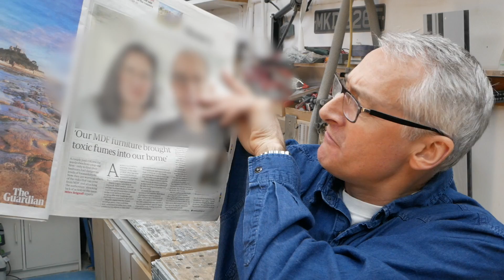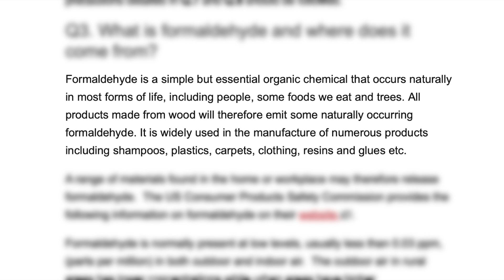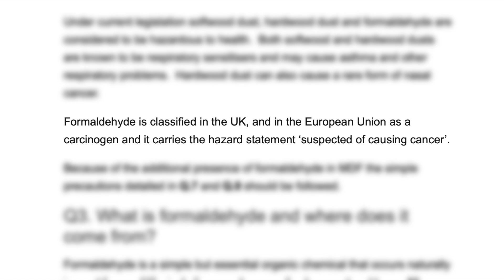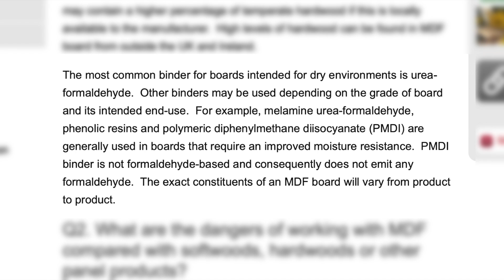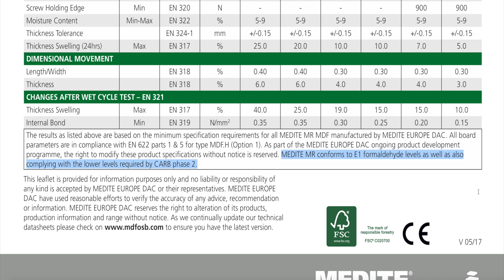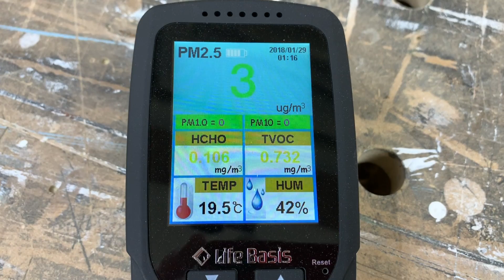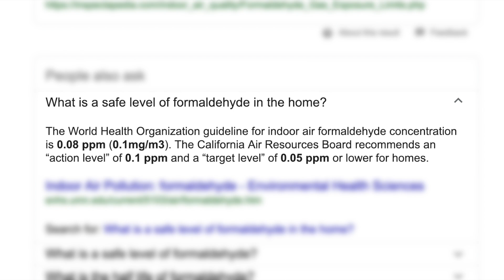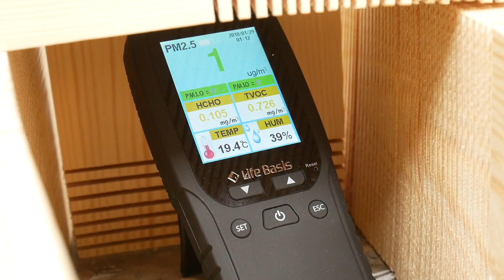Just how ‘toxic’ is MDF, exactly?? [video #290]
In this video I delve a little deeper into the whole “MDF & Formaldehyde” issue, and try to find out exactly how unhealthy wood is, generally. Enjoy!

Please use the ‘Like’ button if you liked this video.

Further reading:-

Full list of ‘Stuff I use’ at Full list of ‘Stuff I use’

Used/featured in this video/series

Air quality monitor with HCHO & TVOC (US

Festool Kapex 120 (US

Festool Domino (US

Festool ETS 150/5 (US

Festool RTS 400 (US

Festool Granat abrasive (US

Mirka Abralon (US

Festool lever clamp (US

Festool PDC 18/4 (US

Festool coloured boxes (US

Bessey Duo Klamp (US

Moldex 6810 in-ear defenders (US

Hultafors Talmeter tape measure (US

Bahco 6” combi square (US

Bradawl (US